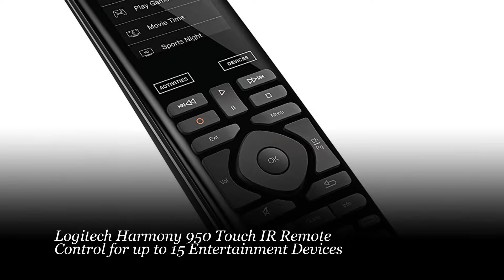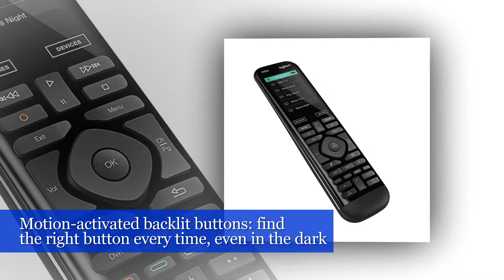Logitech Harmony 950 Touch IR Remote Control for up to 15 Entertainment Devices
Logitech Harmony 950 Touch IR Remote Control for up to 15 Entertainment, See Complete And Helpful Info,

Logitech harmony 950 is the best harmony remote yet for control of TV, movies, music, and games. Its color touchscreen provides powerful, intuitive control of up to 15 devices System Requirements: Windows PC: Windows10 Windows 8 or Windows 7|Intel Mac OS computer: Mac OS X 10.7 or higher.